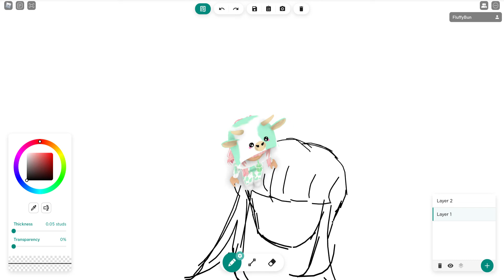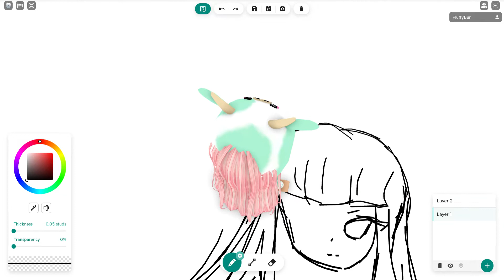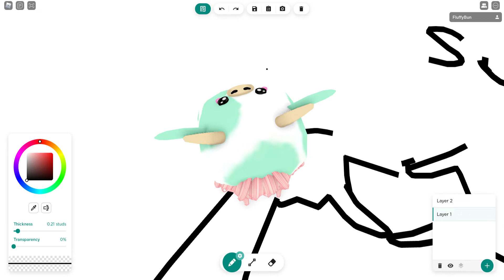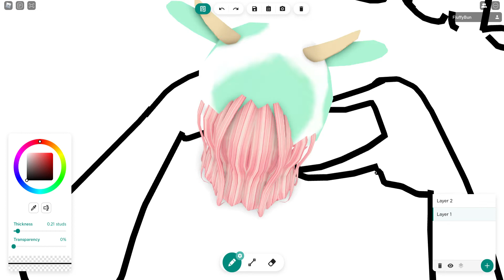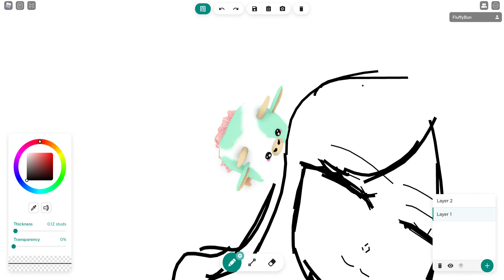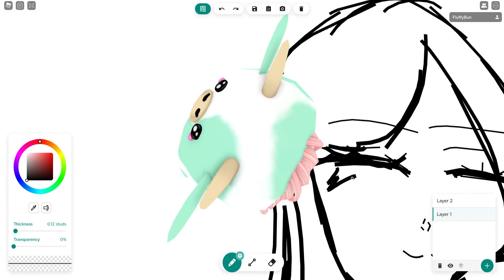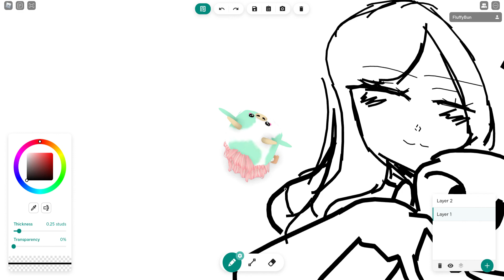Drawing In Free Draw 2 [379 Subs Special :)]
Thank you all for supporting me when I even started YouTube I love you so much! Stay Safe :)